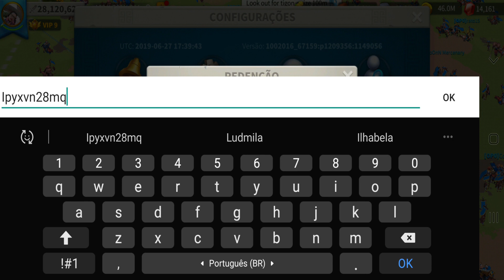CÓDIGOS DE REDENÇÃO (REDEEM CODES) - COMO FUNCIONAM - RISE OF KINGDOMS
Redeems codes:
Ipu8g5x598
Ipyxvn28mq